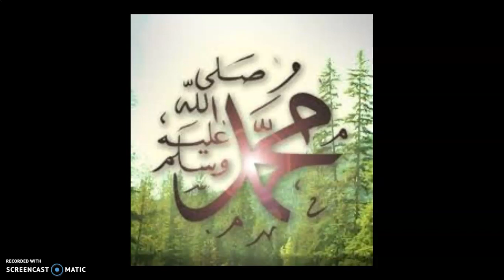الحياة الشخصية للرسول محمد صلى الله عليه وسلم - تقديم المهندس / أشرف أسامة